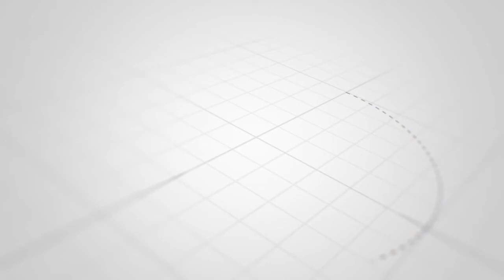10t Self Driven Rail Transfer Cart Used In Steel Tube Factory 8T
10t Self Driven Rail Transfer Cart Used In Steel Tube Factory